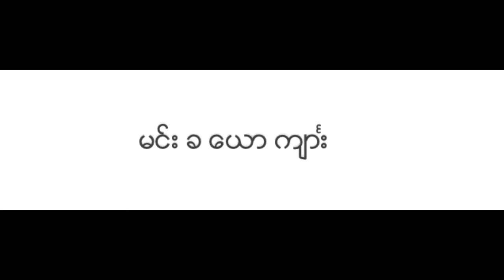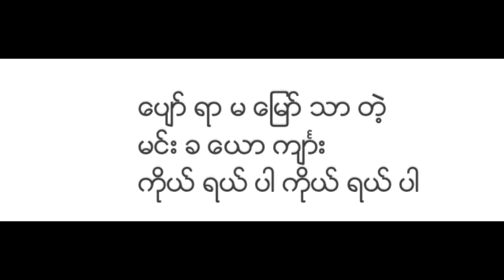မင္း ခ ေယာ က်ၤား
စိုင္း ထီး ဆိုင္